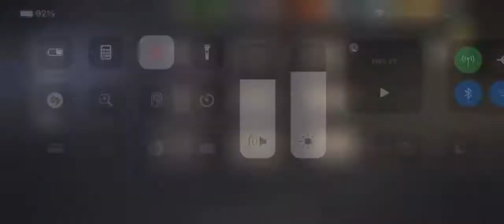QUARRY JUNCTION-quarry gate 45.2⭐️⭐️⭐️